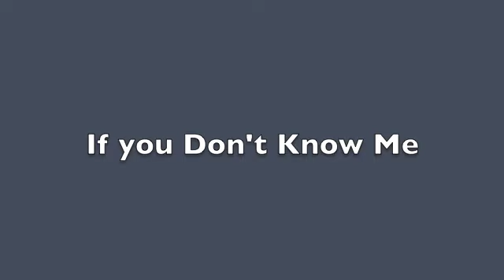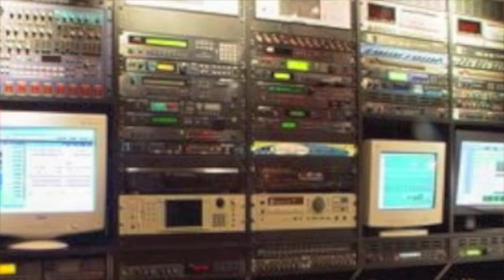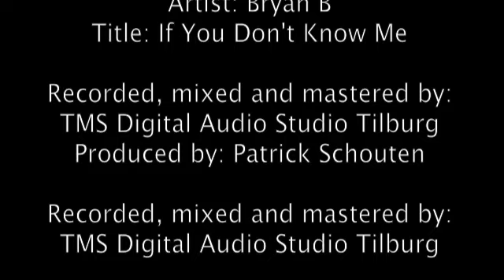Bryan B - If you Don't Know Me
Recorded, mixed and mastered by Patrick Schouten for TMS Studio The Netherlands.
Bekend van tv The Winner is" & "The Voice Of Holland".